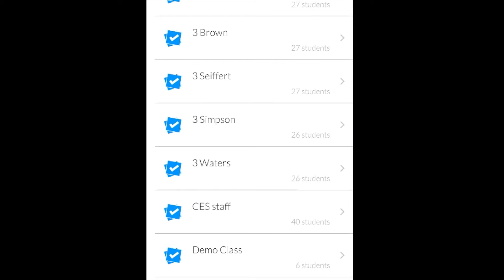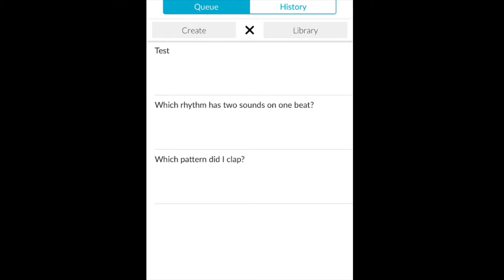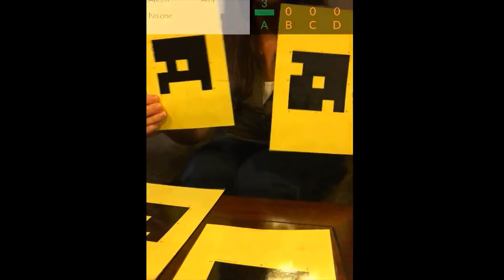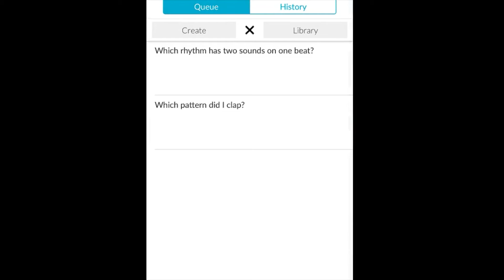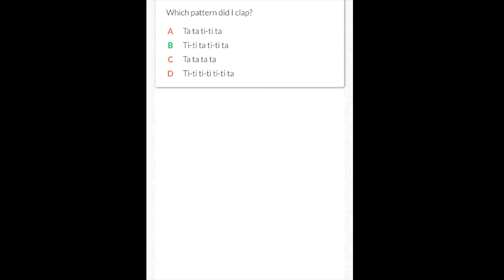Plickers Phone Tutorial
A tutorial about how to use the Plickers app on your phone to take quick assessments in your classroom!